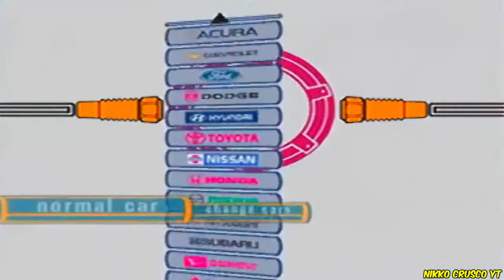Auto Modelista PS2 Gameplay Tuneando Lancer Evo VII + Carrera (Comentado)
Estamos En Auto Modelista Un Juego De Carreras Creado Por Capcom En 2003 Para PS2 XBOX Y GAMECUBE Este Juego Tiene Graficas Cell-Shading Al Estilo Cartoon Pero Con Autos Reales Disfruten El Video :)
Detalles
Auto
Mitsubishi Lancer Evolution VII (Rallyart Full Rally Bodykit)
Circuito
US Speedway (Ficticio) Original (Twin Ring Motegi SuperSpeedway)
Dificultad
1 Estrella (Normal)